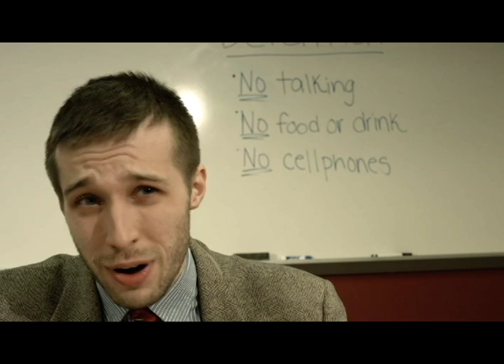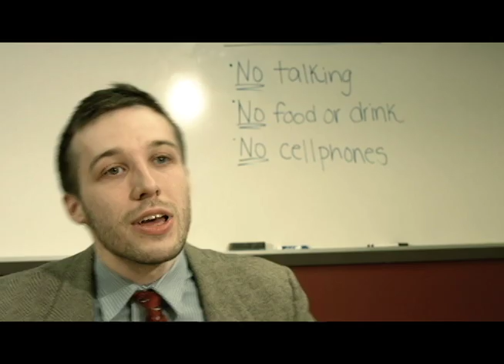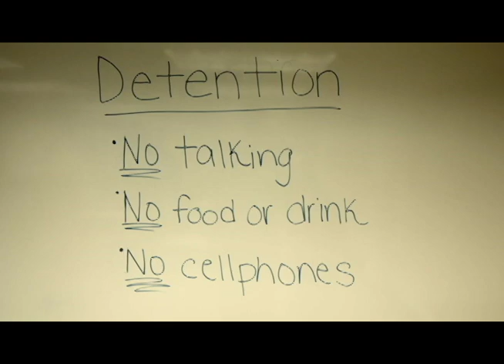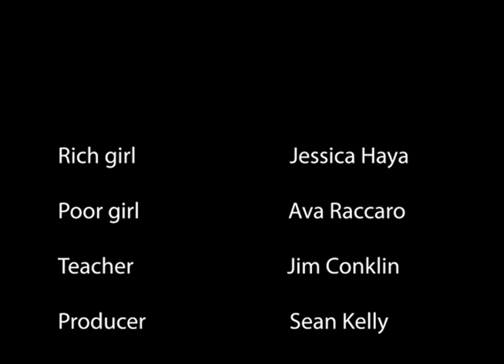The Snack Film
A story about a middle class student and a lower class poor student.